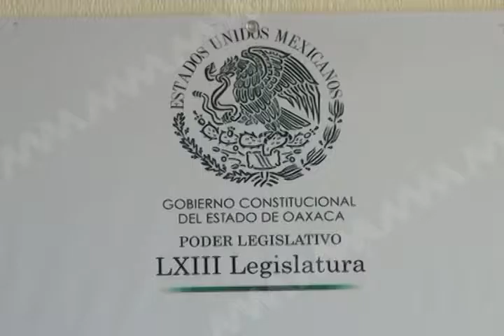Morena no pactara con la corrupción y la impunidad: Diputada Hilda Pérez Ruíz